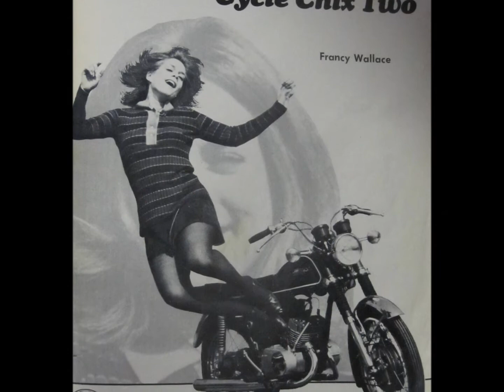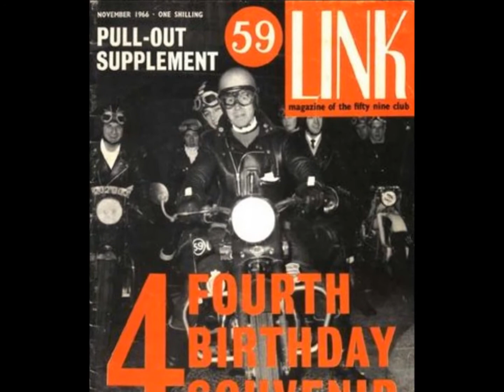Rock and Roll Revolver